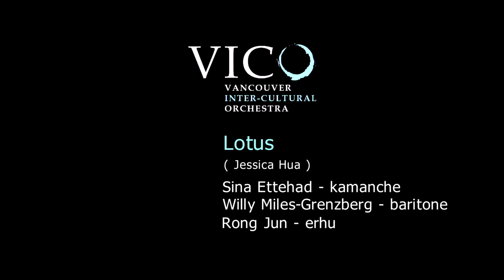VICO - Lotus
Sounds Global Composers' Workshop is one of the Vancouver Inter-Cultural Orchestra's major educational programs. Targeted at emerging composers. The series introduces participants to VICO musicians and their traditional instruments. Introductory sessions are followed by reading/workshopping of new works by the participating composers for some or all of these instruments. Finally, the completed scores are rehearsed and performed at a public recital.
This composition was recorded Feb. 11, 2017 at Presentation House Theatre in North Vancouver B.C.